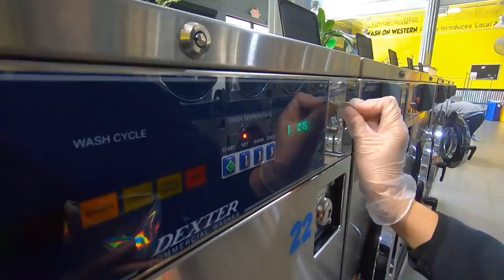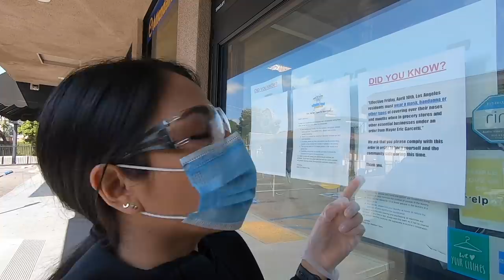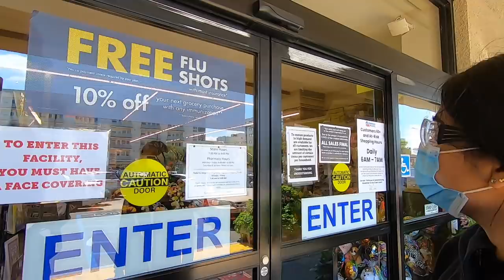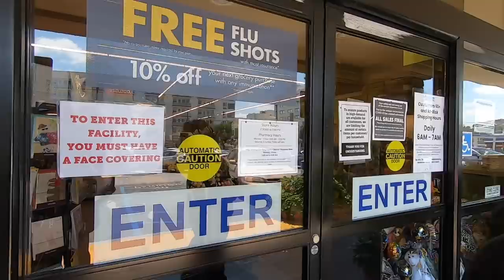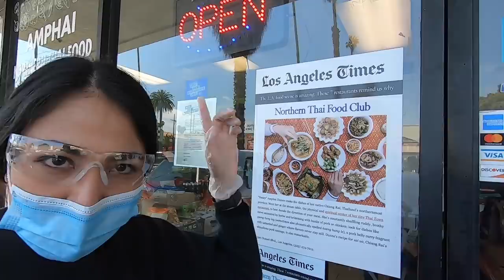อเมริกาทะลุครึ่งล้าน! LA บังคับใส่หน้ากากวันแรก |สถานการณ์ในอเมริกาล่าสุด EP16 มอสลา 12/04/20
ท่าทีคนเมือง Los Angeles วันแรกกับคำสั่งใส่หน้ากาก ช็อกอเมริกาพบผู้ติดเชื้อทะลุ 500,000 คนแล้ว
วันที่ 11 เมษายน 2020 (เวลาท้องถิ่น LA)

คลิปเข้าร้านซักผ้าหยอดเหรียญในอเมริกา